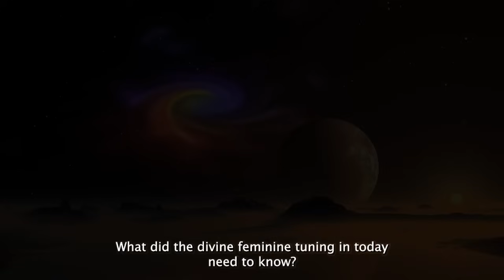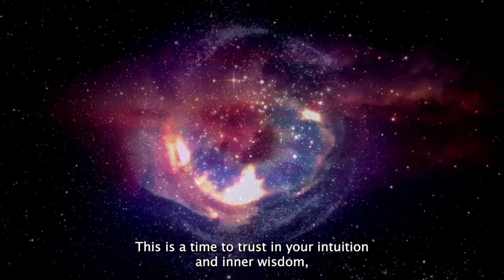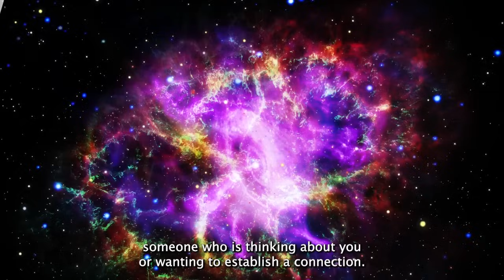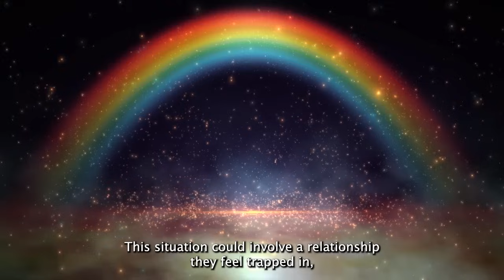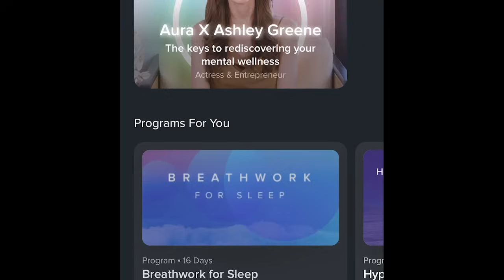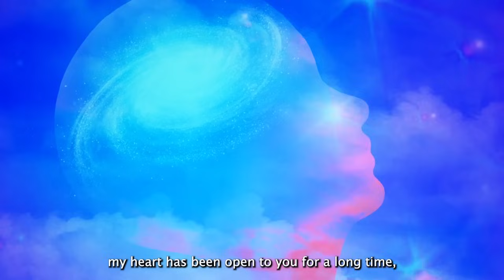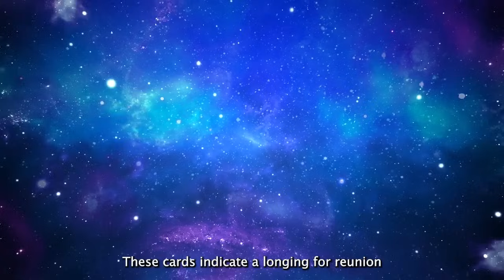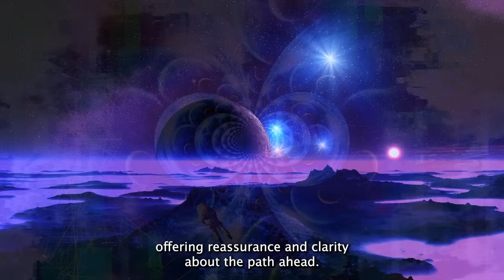This Specific Divine Masculine Has Unexpected His Feelings For You When They Saw You Do This...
Sponsor Start 20:48
Sponsor End 22:13

To find a sense of peace and improve your mental wellbeing, get started with Aura today for free.

Remember, your journey and your voice matter in this collective evolution.

🌟Together, let's embrace the shift and co-create a reality of higher vibrational existence.🌟